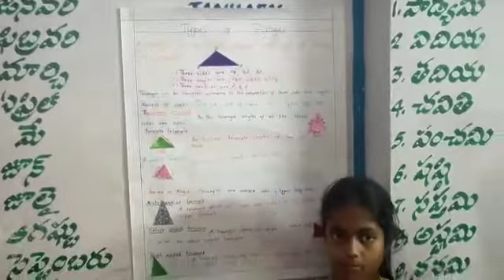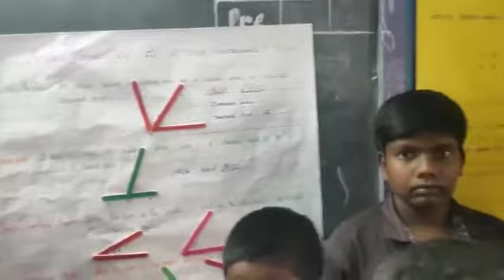Maths fest at MPUPS P.ERREPALLI, IRALA, CHITTOOR